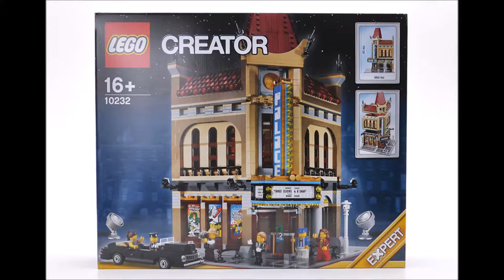Lego 10232 PalaceCinema Review (레고 10232 시네마 제품 리뷰)